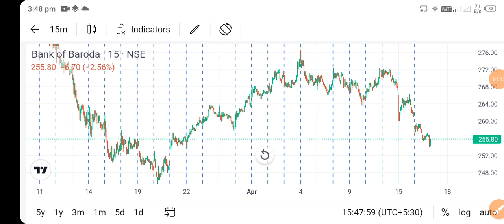bank of baroda share price today l bank of baroda share latest news today l bank of baroda share